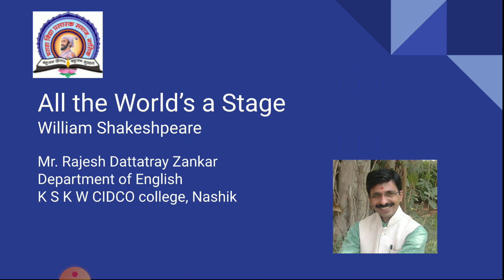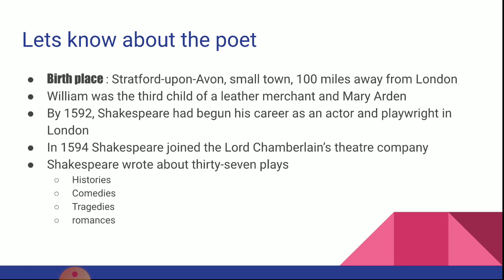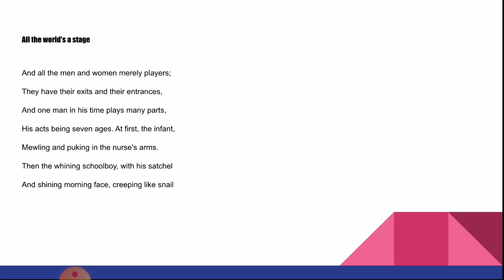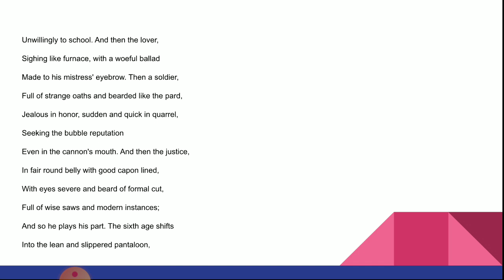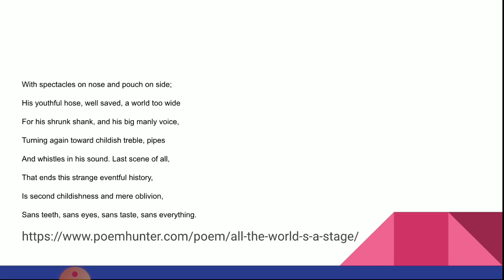All the World's a stage lecture 1